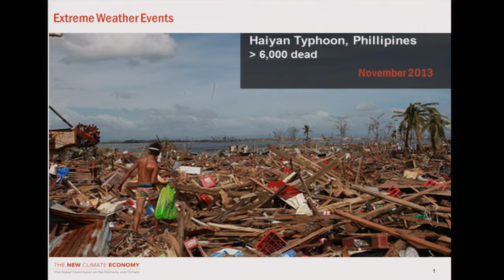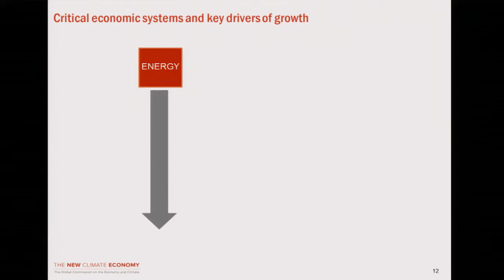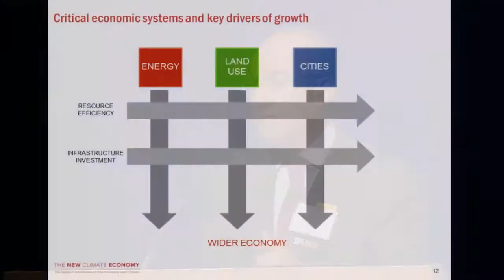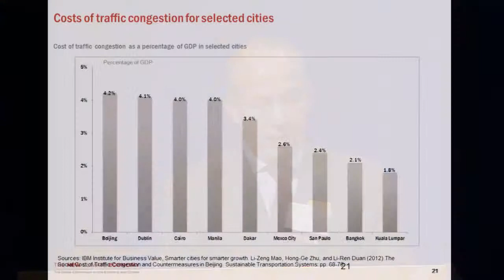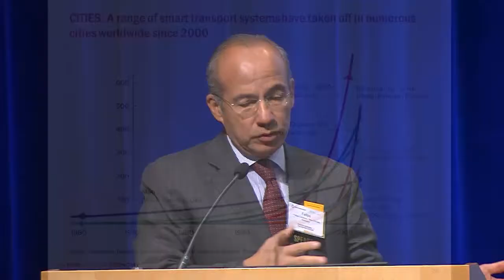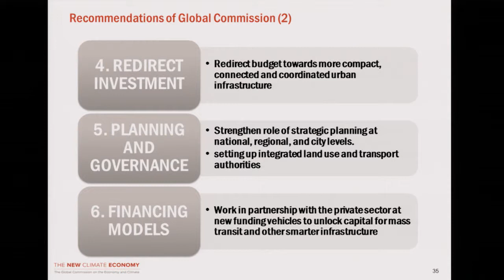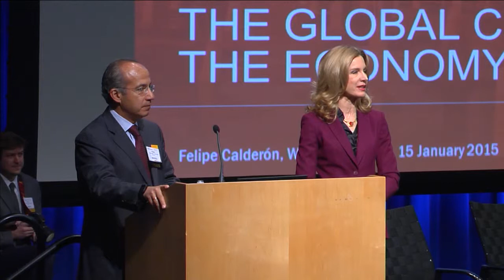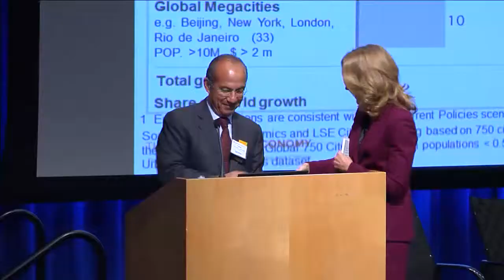The Global Commission on the Economy and Climate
Felipe Calderón - Chair of the Global Commission on the Economy and Climate and former president of Mexico - gave a keynote speech at Transforming Transportation 2015 on how cities can grow economically on a low-carbon path.

Transforming Transportation 2015: Smart Cities for Shared Prosperity is the annual conference co-organized by the World Resources Institute and the World Bank.